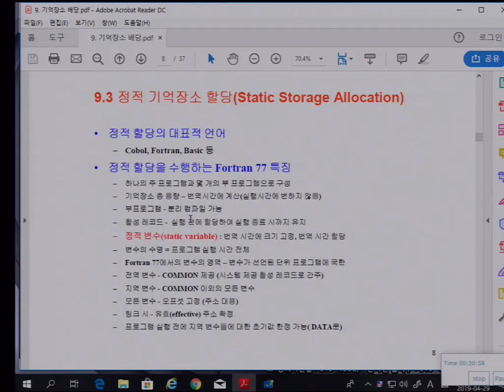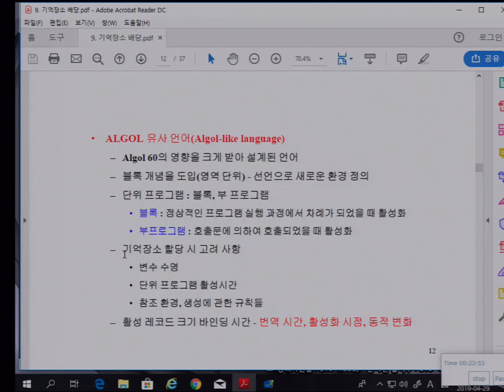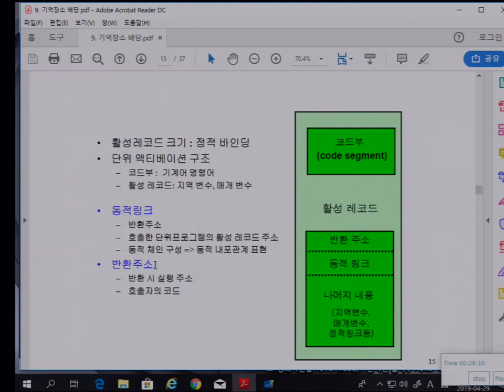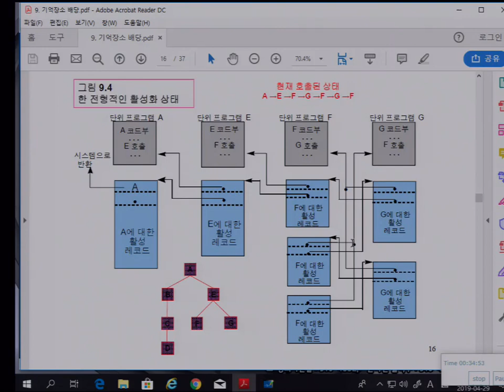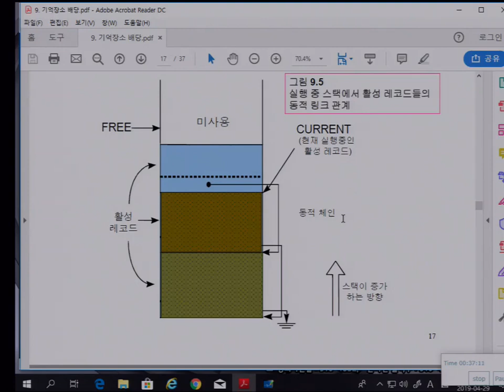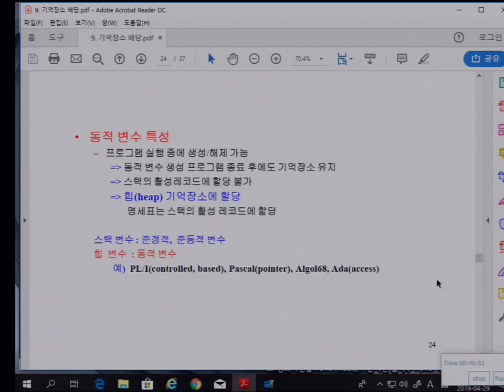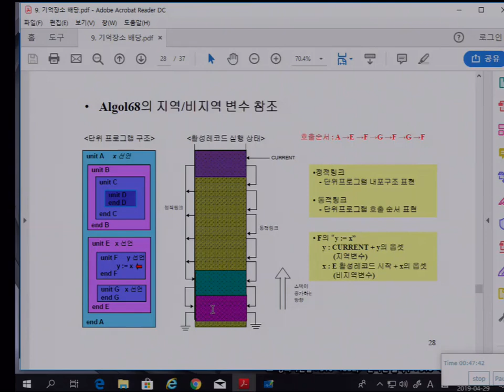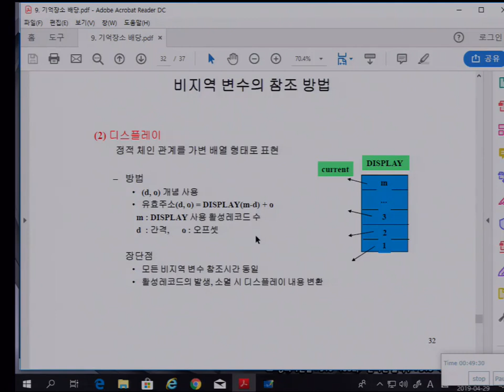프로그래밍언어론 9장 기억장소 배당 정적 스택 기억장소배당 (강승식 교수)